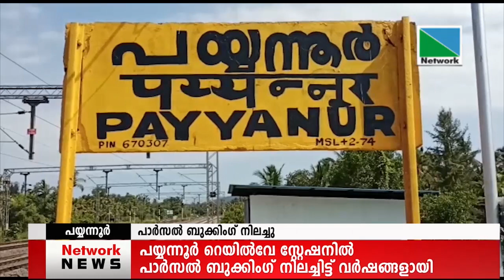കണ്ണൂര്‍ ജില്ലയില്‍ കണ്ണൂര്‍ കഴിഞ്ഞാല്‍ റെയില്‍വേയ്ക്ക് ഏറ്റവും കൂടുതല്‍ വരുമാനം നേടിക്കൊടുക്കുന്ന